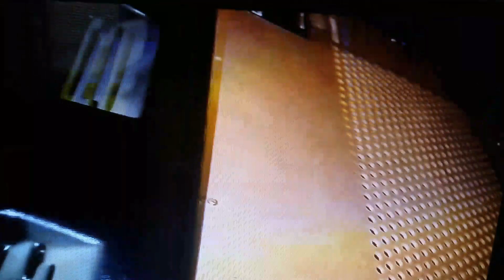Crazy White Kid Breaks His Moms TV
There are so many awesome entrepreneurs who have amazing visions and outstanding companies, but still can’t get the capital they need to thrive. Our mission is to change that by helping business owners obtain the credit and capital they need to start and grow.

We do this by helping companies build their business credit. Just as the business owner has a credit profile that’s linked to their personal SSN, their business also has its own credit profile and score that’s linked to their business EIN.

This business credit profile and score is used to determine if they will get approved for business loans, the amount they may be approved for, and even the terms they receive. And this report and score is available to anyone who wants it including lenders, credit issuers, prospects, clients, even competitors.

Our proprietary system combines cutting-edge technology along with expert business advising services to help entrepreneurs successfully navigate the business credit building process.

Through our Business Finance Suite customers walk step-by-step through the process of:
1. Setting up their business credibly to meet credit issuer and lender approval standards before they apply
2. Get access to and understand their business credit reports and scores
3. Obtain starter vendor credit to establish their initial trade lines and scores
4. And help them get approved for high-limit store, fleet, and cash credit for their business.

Most of this business credit can be obtained without a personal credit check and without a personal guarantee. So it truly separates the personal and business liability of the business owner without impacting their personal credit, as well as make them more lendable.

The Finance Suite also provides access to little-know-about funding options as well including book-of-business financing, 401 and securities-based financing, inventory financing, 0% unsecured financing that helps them build their business credit, and more.

Every customer is guided through the business credit and funding process with our expert team who reaches out ongoing through the process to help, support, and coach clients to success.

We love business owners! This is why we’ve made it our mission to ensure that great ideas don’t fail because deserving entrepreneurs can’t access the credit and capital they need to turn their visions into reality.